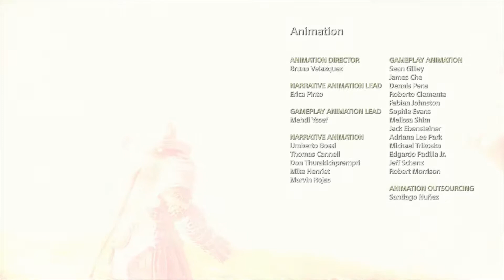God Of War (2018) - PART 107 - WINTER IS HERE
Yes guys, Im still finishing God Of War, and yes, its taking more time than usual. Its getting hard to finish, and the game being HUGE, doesnt help very much. But do not worry, I shall finish what Ive started

PS4